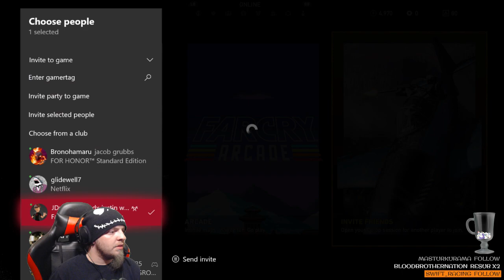the grand adventures of jdub and jelly ep. 4: The minisode